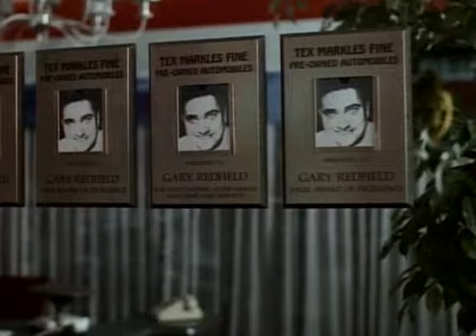Rumbo al sur 1x05 Pizzas y promesas 2-4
Directo al sur en español